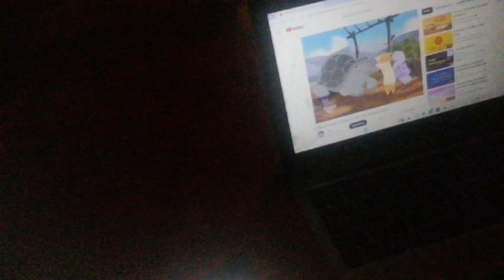What song is that? (Comment)